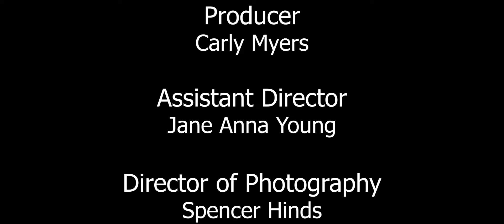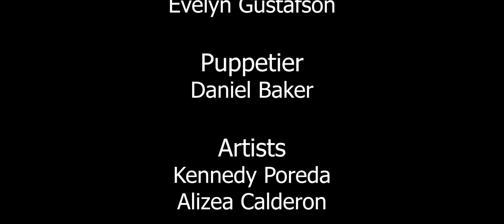G*D Complex Short Film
After smoking for the first time, a young woman must come to terms
with her own sexuality and face religious trauma while coming down from her high.

CAST
Kaia - Maddie Foret
Lily - Jane Young
Pastor Chuck McMastor - John Rasmussen
Cucumber Jesus - Spencer Hinds
Tomato Satan - Daniel Baker

CREW
Written and Directed by Emily Madison Poreda
Producer - Carly Myers
Assistant Director - Jane Young
Director of Photography - Spencer Hinds
Assistant Camera - TJ Powell
Grip - TJ Powell
Sound Mixer - TJ Powell
Sound Design - Emily Madison Poreda
Editor - Daniel Baker
Colorist - Daniel Baker
Special Effects - Daniel Baker
Digital Imaging Technician - Daniel Baker
PA - Evelyn Gustafson
BTS - Evelyn Gustafson
Puppetier - Daniel Baker
Artists - Kennedy Poreda, Alizea Calderon
Score by Erica Porter

New England Student Production Awards | June 2022
Best Sound Design - Emily Madison Poreda
Honorable Mention: Editing - Daniel Baker
Honorable Mention: Cinematography - Spencer Hinds

First Time Filmmaker Sessions | November 2022
Official Selection

SWIFF Light Film Fest | June 2023
Finalist - Best Short Film